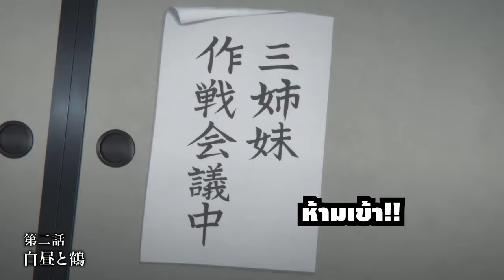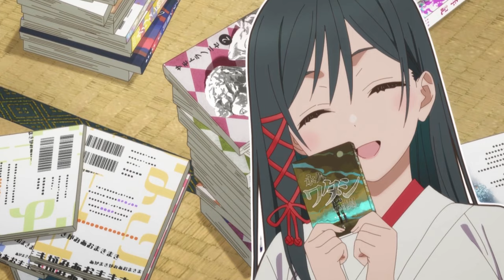[สปอยอนิเมะ] ด้ายแดงผูกรักบ้านอามากามิ ตอนที่2 แผนการกำจัดหลานเขย !!!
⚡ ชื่อเรื่อง :: ด้ายแดงผูกรักบ้านอามากามิ